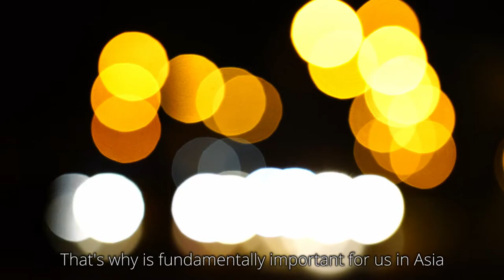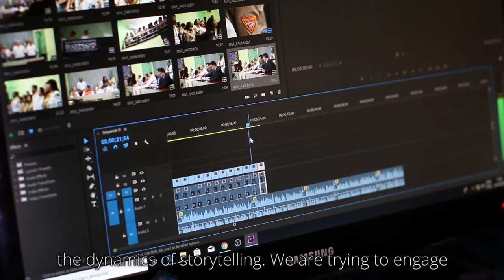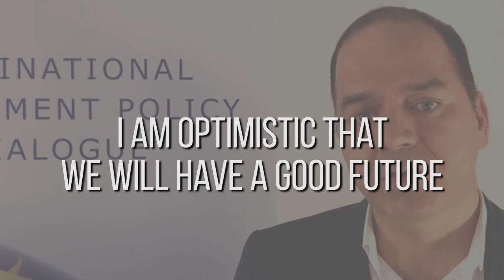#2 Watchdog Asia - KAS4Democracy Interviews (2/2)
(watch @1080p) In this first episode (part II), Syed Nazakat talks about the general situation faced in the past by the during Watchdog Asia team members in the Philippines, India, Pakistan, Nepal and Laos, describing them as “small candles of hope” in difficult times for investigative journalism. He also provides an overview of innovative aspects of social media and new technologies. Finally, he shares insights on OPENDATA in Asia and the Freedom of Information Act.

The Multinational Development Policy Dialogue - KAS in Brussels is happy to share this series of interviews created in collaboration with WatchdogAsia. The network promotes independent, data-driven investigativejournalism by fostering cross-border collaboration across Asia.

Created by MDPD KAS in Brussels - CCL BY-SA 4.0